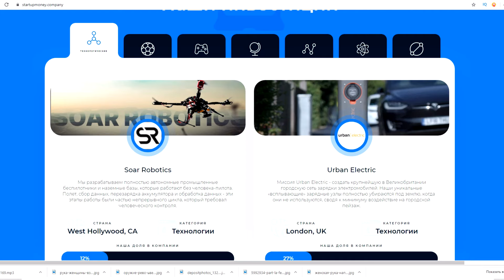ЯПОНКА впервые смотрит Жил был Пёс. Иностранцы смотрят советские мультфильмы, мультики. Впечатление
ЯПОНКА в ШОКЕ. Впервые смотрит ВИННИ ПУХ. Иностранцы смотрят советские мультфильмы, мультики. ЯПОНКА в ШОКЕ. Впервые смотрит НУ ПОГОДИ! Иностранцы смотрят НУ ПОГОДИ, советские мультфильмы. ИНОСТРАНЦЫ СМОТРЯТ МУЛЬТИК ЖИЛ БЫЛ ПЕС. Испанцы смотрят мультфильм "Жил-был пёс" с озвучкой. Жил был Пёс / Кореец впервые смотрит советский мультик...Американец смотрит "Жил был пёс", Реакция. Американский профессор на русском muvie community.